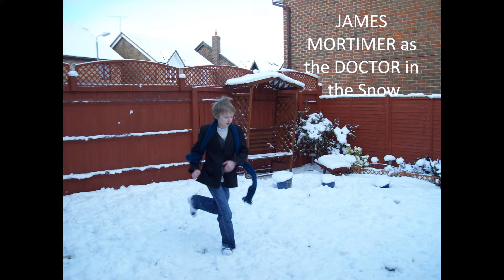Doctor Who Genesis Movie | 73 Days HD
The HD countdown continues.
With the first promo pic.